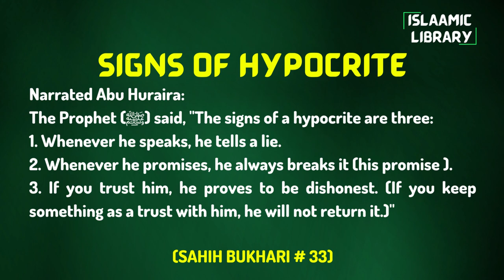Surah Baqarah Ayah 185 Tafseer in English by Dr. Israr Ahmed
Bayan ul Huda, Surah Baqarah Ayah 185 Tafseer in English by Dr. Israr Ahmed

Narrated Abu Huraira:
The Prophet (ﷺ) said, "The signs of a hypocrite are three:
1. Whenever he speaks, he tells a lie.
2. Whenever he promises, he always breaks it (his promise ).
3. If you trust him, he proves to be dishonest. (If you keep something as a trust with him, he will not return it.)"